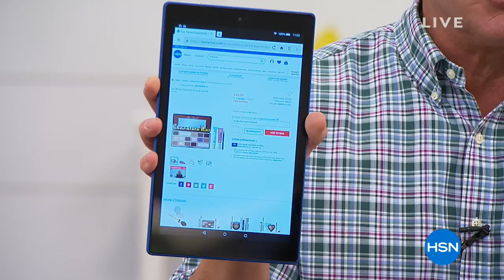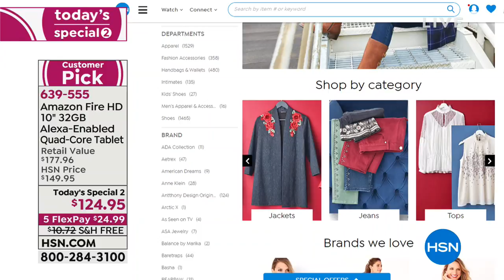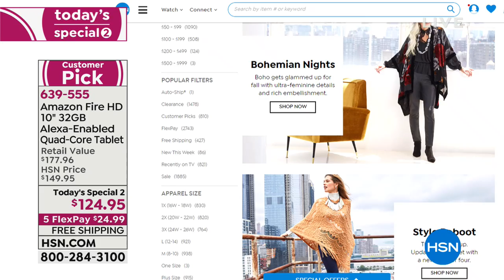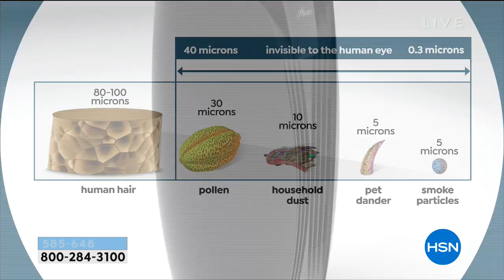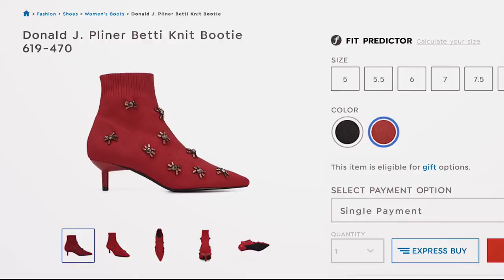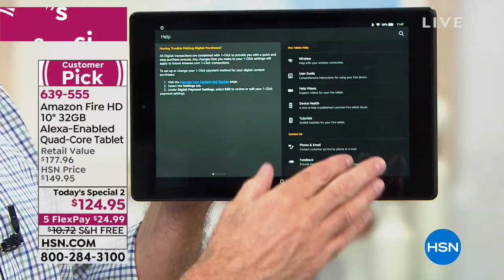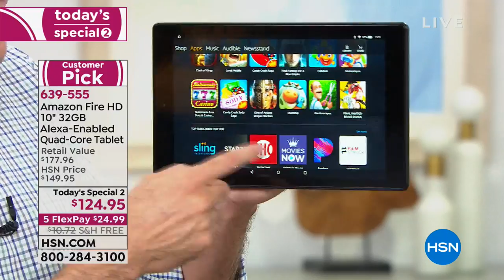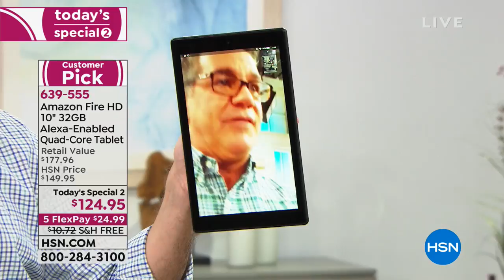HSN | Saturday Blend 09.22.2018 - 11 AM